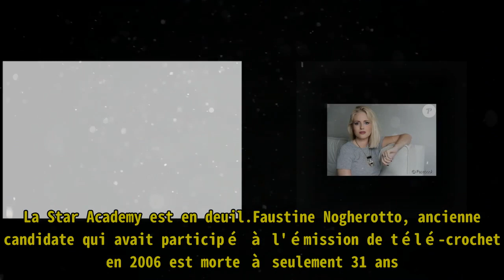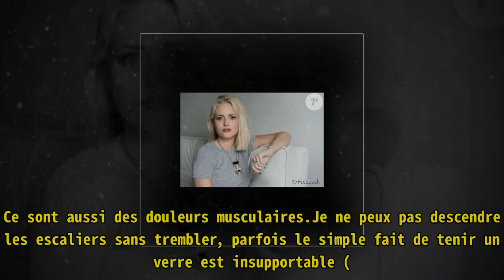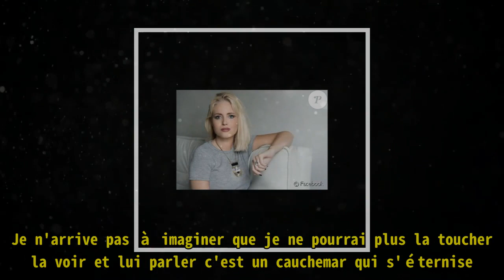Mort de Faustine Nogherotto (Star Ac') à 31 ans, "Elle souffrait tellement..."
Mort de Faustine Nogherotto (Star Ac') à 31 ans, "Elle souffrait tellement..." La Star Academy est en deuil. Faustine Nogherotto, ancienne candidate qui avait participé à l'émission de télé-crochet